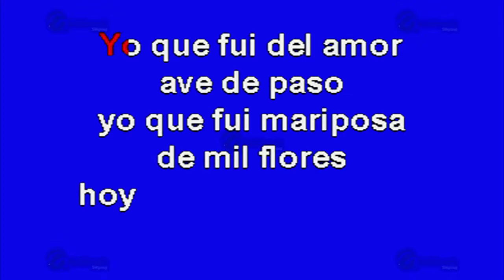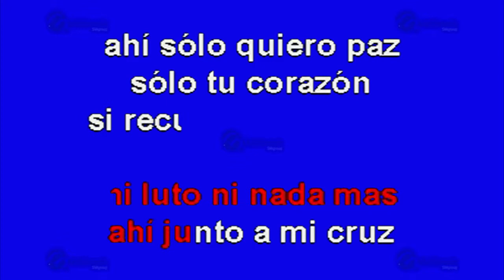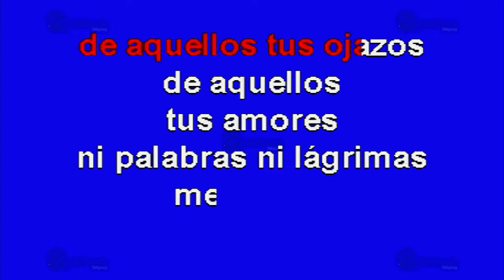El Andariego - Multikaraoke ► Éxito De Víctor Yturbe "El Pirulí"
Canción: El Andariego
(Solo Como Referencia)
Fue Éxito De: Víctor Yturbe ""El Pirulí""

Clave Del Disco: OKE-0125
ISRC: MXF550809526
Copyright: Multimusic S. A. de C. V.